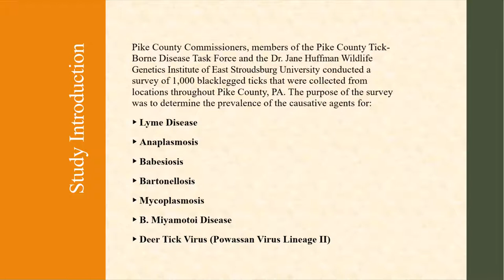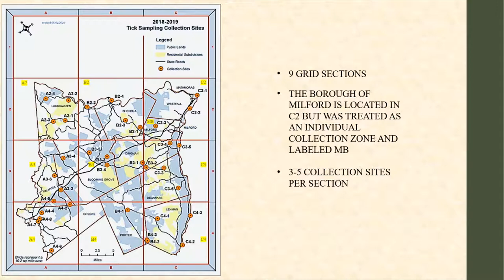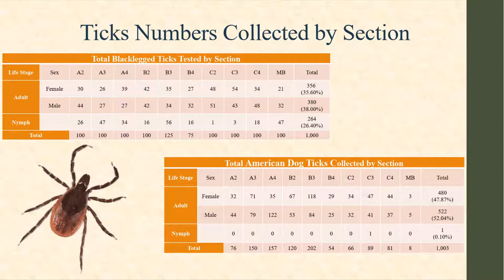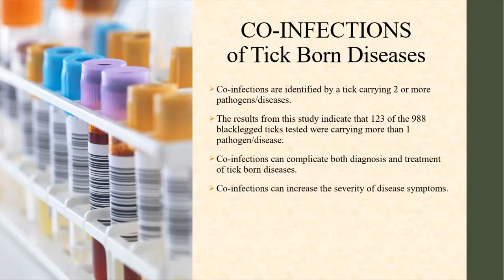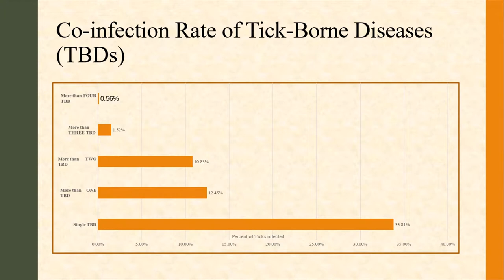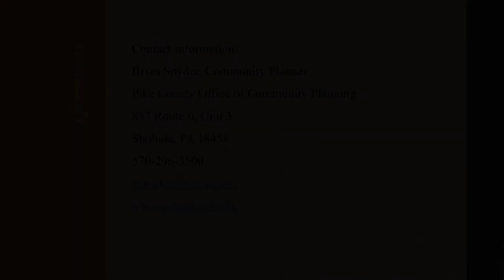Countywide Tick Study